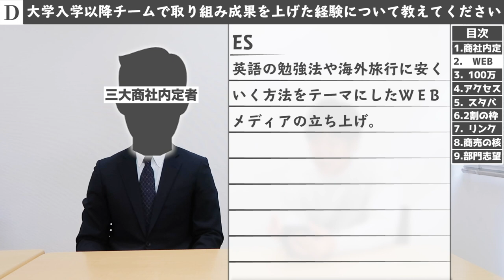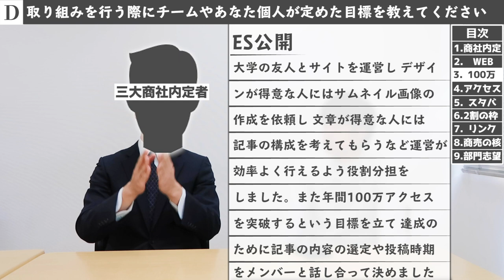【ES公開】3大商社内定者の最強ESを公開します。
面接バージョンも見てください。